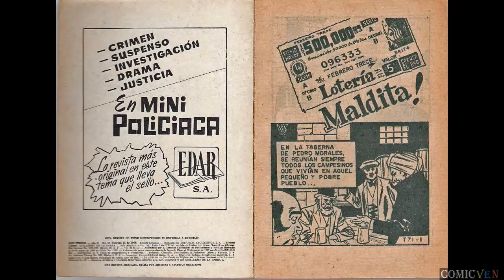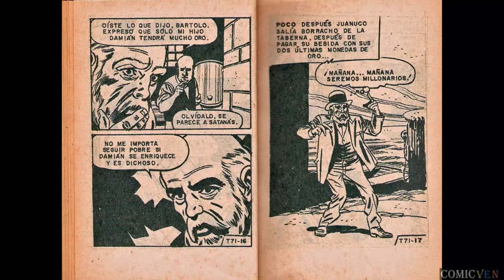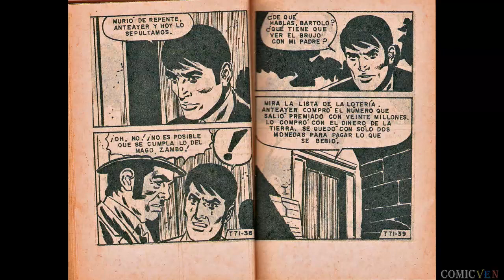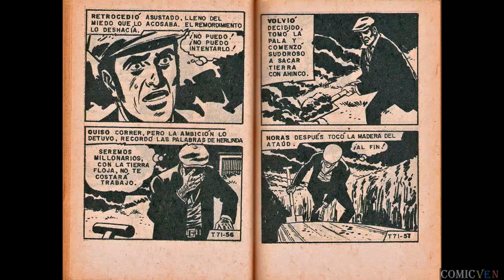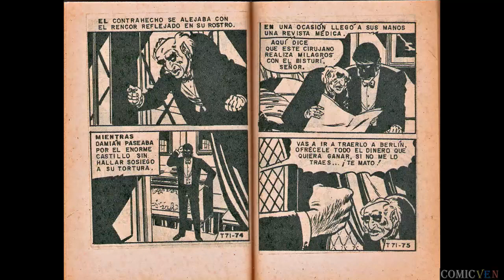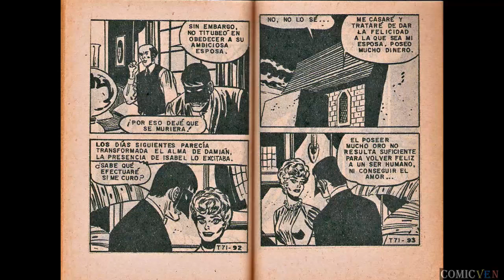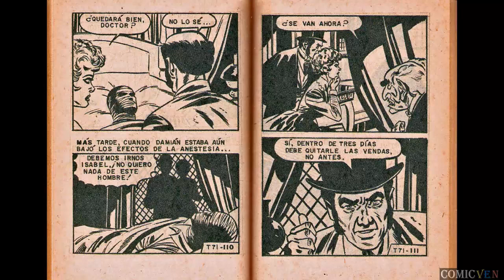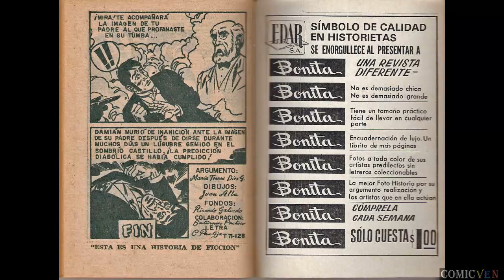MINI TERROR # 71 - "LOTERIA MALDITA"